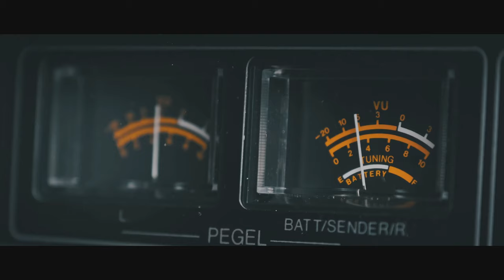The Crew Motorfest - Hollywood Playlist